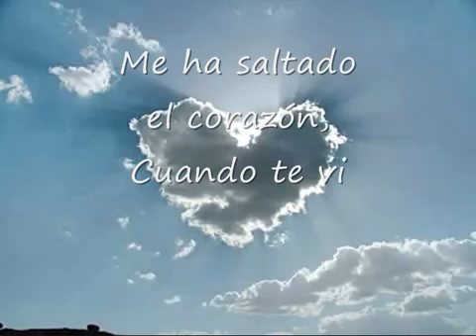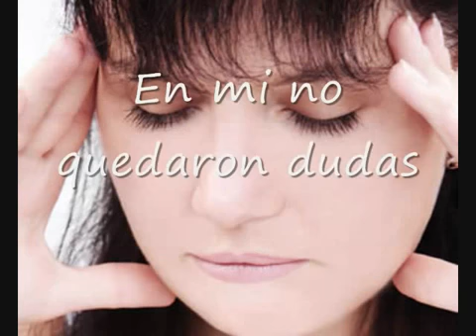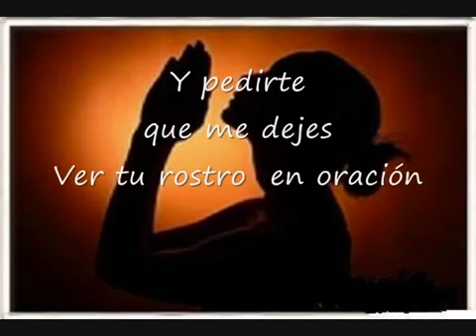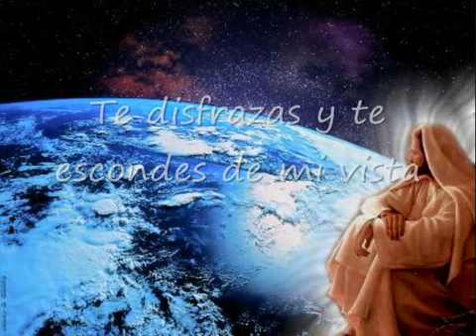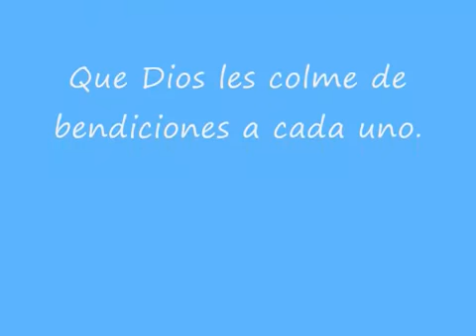youtube com ♪Jesus Adrian Romero ~ Ayer Te Vi Con Letra♪ YouTube